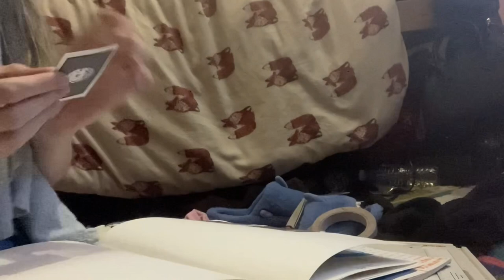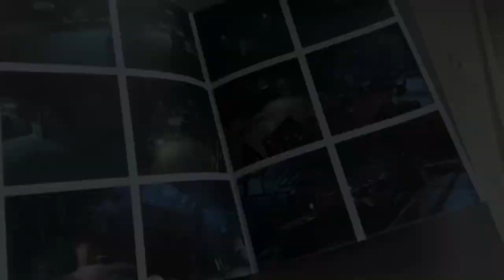Designing my Bermuda Triangle Game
A short film showing the process of my project, it’s a mixture of me recording myself working and some Timelapse’s of my digital drawings. I did work mainly in the college library because I needed a quiet space to work and do research. At the end is just a look at my finished sketchbook, there is another short video of a cutscene idea I had